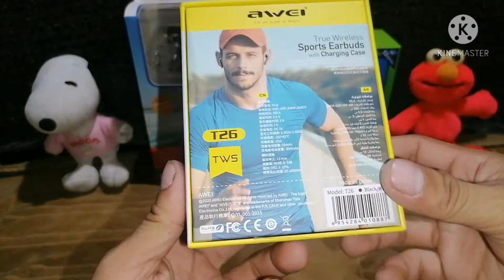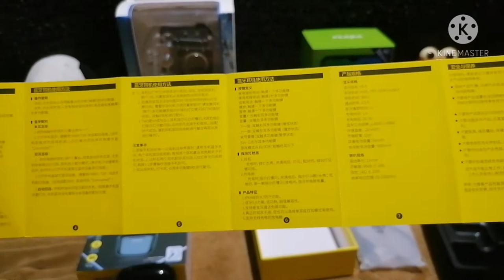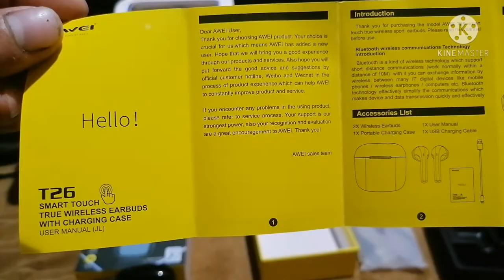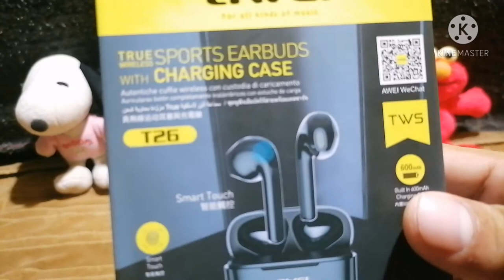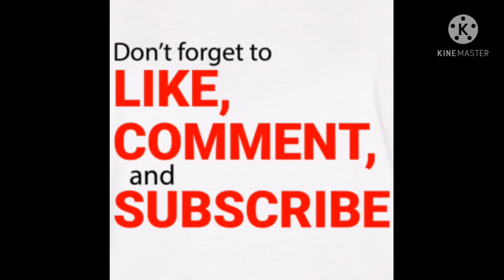Inbox awei t26 bluetooth. My vlog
awei t26 bluetooth 5.0 tws
awei t26 waterproof wireless bluetooth earbuds
awei audífonos bluetooth t26 con estuche de carga
awei bluetooth earphone t26
awei headset bluetooth
awei t5lawei t26 user manual
awei t26 how to use
awei t26 price philippines
awei t26 earbuds
awei t26 vs t28
awei t26 reset
awei t26 volume control
awei t26 charging
awei t26 airpods
awei t26 airpods price in bangladesh
awei t26 aliexpress
awei t26 bd price
awei t26 price in bangladesh
awei t26 control
awei t26 caracteristicas
awei t26 volume control manual
awei t26 touch control
awei t26 driver
awei t26 release date
awei t26 earbuds review
fone awei t26
awei es30ty
awei t26 price in bd
awei t26 price in singapore
awei t 26 instrukcja obsługi
awei t5l
awei t26 manual
awei t26 user manual pdf
awei t26 no sound
awei t26 opinie
awei t26 power button
awei t26 problem
awei t26 review
awei t26 tws review
awei t26 specs
awei t26 specification
awei t26 size
awei t26 troubleshooting
awei t26 tws
awei t26 tws wireless earphone
awei t26 tws 真无线蓝牙耳机5.0
awei t15 vs t26
awei t20 vs t26
awei c35